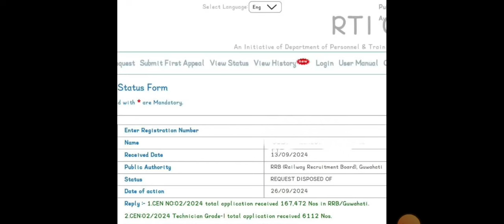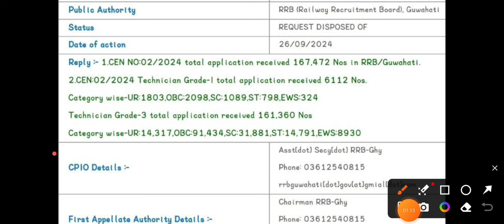Technician TOTAL Form Fill Up DATA🔥RRB Guwahati चौकाने वाला RTI Reply✅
Railway General Studies 7100 TCS MCQ chapter-wise coverage 2nd Edition english medium

Railway Science 5300+ TCS MCQ Chapter-Wise Coverage | with detailed explanation | Railway | ALP Technician tier (I / II) | NTPC CBT 1 | NTPC CBT 2 | Group D | RPF SI | RPF Constable | RRB JE | and other railway exams | Hindi Medium